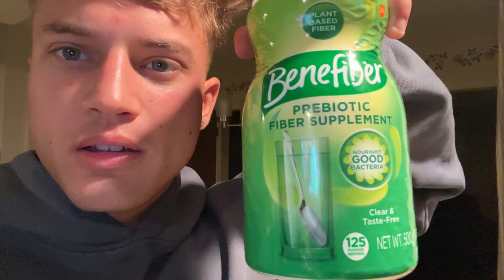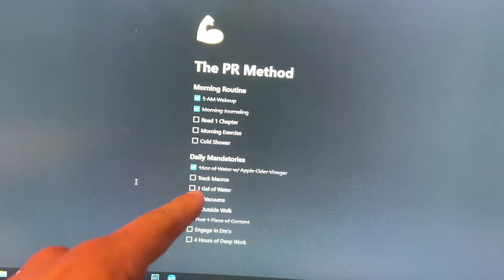Day In The Life Of a Bodybuilder Running a Online Coaching Business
I Create Bad*ss Physiques & Help Online Coaches Start or Make 10k/pm With Their Bad*ss Physique, Hop on a call with me